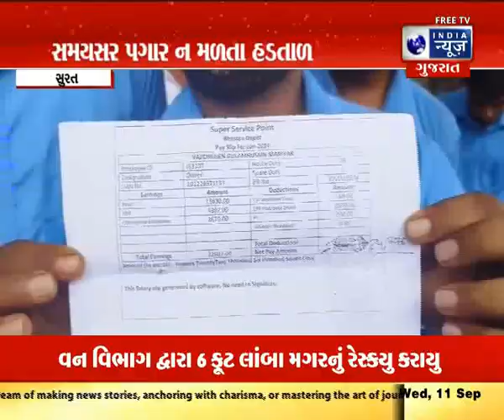Surat Municipal Corporation : ઓરેન્જ બીઆરટીએસ કંપનીના ડ્રાઈવરો દ્વારા હડતાળ - India News Gujarat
સુરત મનપા માસ ટ્રાન્સપોર્ટેશનને લઈને ખૂબ જ ગંભીરતાથી કામ કરી રહી છે. પરંતુ બીજી તરફ બીઆરટીએસ બસ સેવાને લઈને જે કંપનીઓ કામ કરી રહી છે તેમની સંતોષકારક કામગીરી જણાતી નથી. જેને કારણે લોકોએ પરેશાનીમાં મુકાવું પડે છે. આજે ઓરેન્જ બસના ડ્રાઇવર દ્વારા હડતાળ પાડવામાં આવતા રૂટ ખોરવાયો હતો.

Surat Municipal Corporation is working very seriously regarding mass transportation. But on the other hand, the companies working on BRTS bus service are performing satisfactorily. It is not visible. Due to which people have to face problems. Today, Orange Bus drivers lost their routes due to their strike.